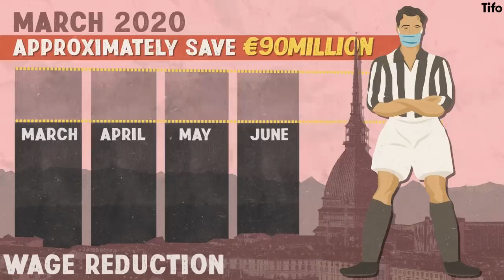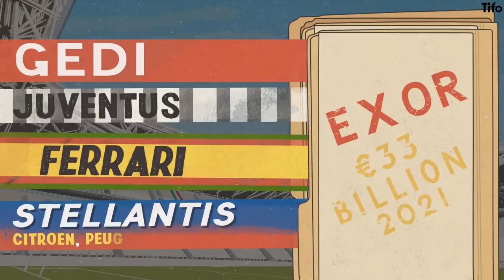Why Juventus are in crisis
In November 2022, Andrea Agnelli, the Chairman of Juventus, and the rest of the board announced they were resigning. Agnelli had been the Chairman for 12 years. They had decided to leave following an investigation into Juventus’ finances.

Why were Juventus’ finances being investigated? What did the investigators find? Why did it cause the board to resign? What happens to Juventus now?

James Horncastle explains. Philippe Fenner illustrates.